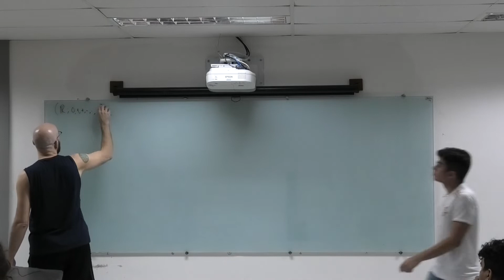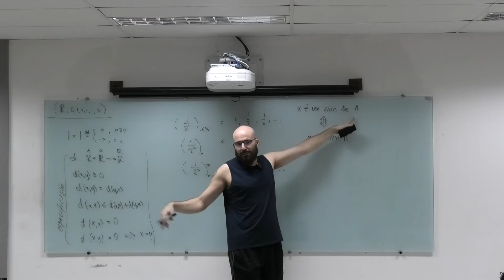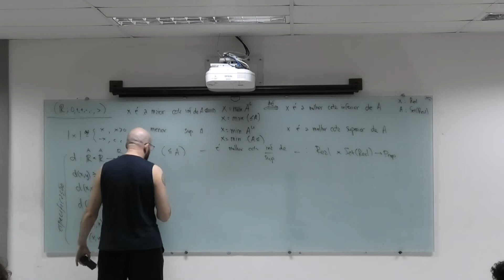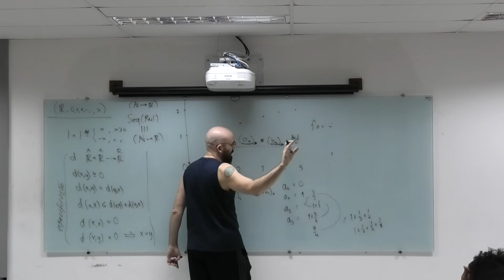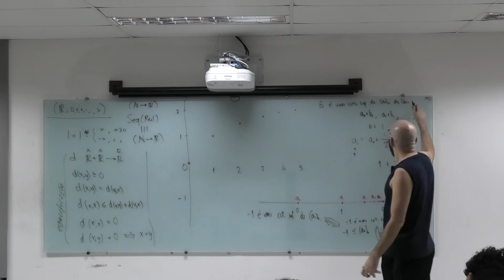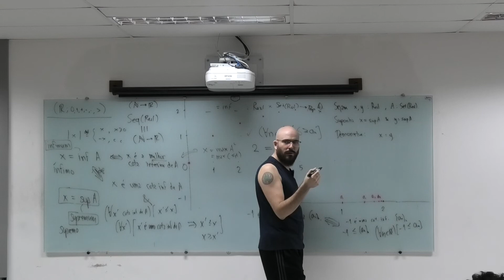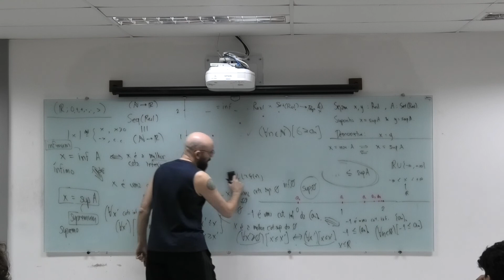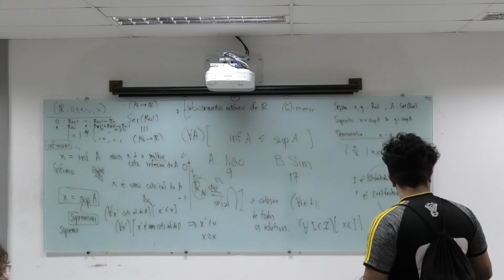FMC1-IDMb, 2022-11-23: Os reais (7,8)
Introdução a Demonstração Matemática: a teoria dos números reais (IDMb)
Semestre 2022.2
Thanos Tsouanas

# Os reais

[00:00:00] bom dia / recap
[00:16:26] seqüências são «cidadãos da primeira classe»
[00:17:34] um mínimo/máximo dum conjunto
[00:20:00] cota superior/inferor dum conjunto
[00:26:56] infimum/supremum dum conjunto
[00:36:03] coerção de tipo
[00:43:55] uma maneira 2-dimensional de desenhar seqüências
[00:50:00] dando significado para 1 + (aₙ)ₙ e para o (aₙ)ₙ + (bₙ)ₙ
[00:54:05] como definir mesmo uma seqüência que desejamos
[01:00:35] uma maneira 1-dimensional de desenhar seqüências
[01:02:00] investigação: a (aₙ)ₙ é cotada?
[01:03:48] Q: uma seqüência pode comportar nessa maneira doida mesmo?  A: Com certeza, ainda mais, isso não é nada doido!
[01:05:09] Q: mas ela não é crescente?
[01:05:30] Como demonstrar que uma alegada cota inferior é realmente uma cota inferior
[01:08:07] Q: podemos abstrair conjuntos e seqüências em algo mais abstrato?
[01:09:04] Q: Seqüências são sempre infinitas?
[01:10:17] Conexão com listas (IRI)
[01:11:18] a (aₙ)ₙ é cotada superiormente?
[01:15:03] crescente não implica não-cotada-superiormente
[01:15:40] a melhor cota inferior e a melhor cota superior
[01:28:03] unicidade de supremum e de infimum
[01:29:52] conjuntos sem sup/inf, e sup/inf do ℝ e do Ø
[01:42:30] Q: um mal-entendido comum sobre demonstrações por vacuidade e propriedades dos membros do Ø
[01:47:47] Q: conexão com o tipo de dados Empty
[01:48:52] Esboço para definir o conjunto dos reais-naturais
[01:52:30] * Def: conjunto naturalmente indutivo
[01:56:13] * o «melhor» naturalmente indutivo significa o «menor», e «menor» significa «(⊆)-menor»
[01:56:40] * top-down: seja ℐ a coleção de todos os conjuntos indutivos, e considere sua interseção
[01:57:28] * Q: Por que o Ø não é indutivo?  A: discurso sobre Unit, aridade, constantes como operações nulárias
[02:00:05] * Mais uns não-exemplos de indutivos, como (finalmente) definir os reais-naturais, e o que demonstrar sobre seu conjunto
[02:03:45] Plicker: infA ≤ supA ?